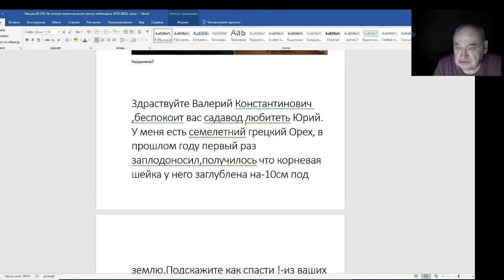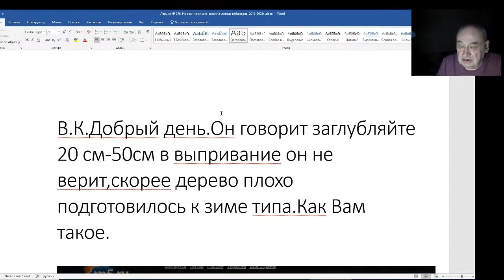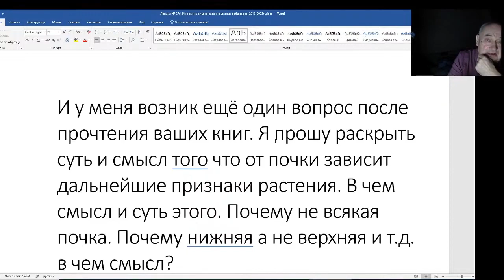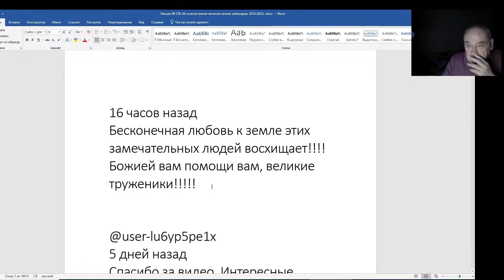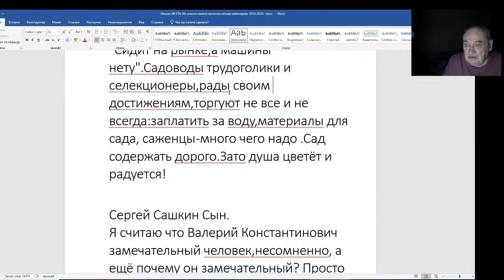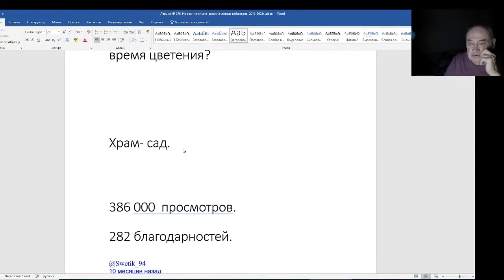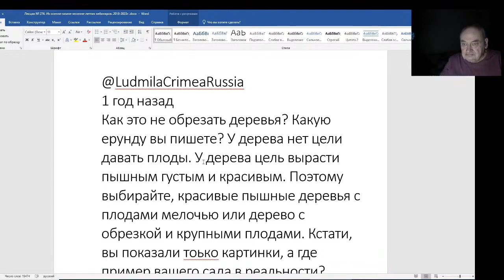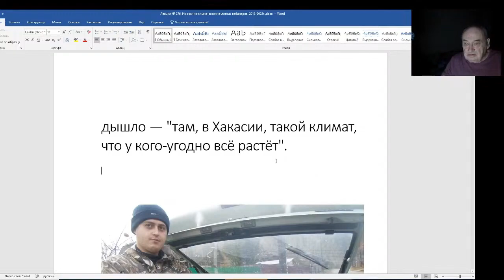Железов Валерий. Вебинар 276. ч. 2. Ответы на интересные письма.